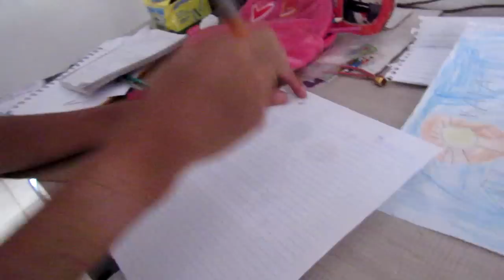PEGADINHA - TV INFAMES 2 TEMPORADA O RETORNO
Salve voltamo 2 temporada mais loucos do que nunca e nesse primeiro video bom o nosso novo integrante ja chegou tomando uma boua urina neh e nois vlw favorita, deixa o like e se inscreve no canal vl